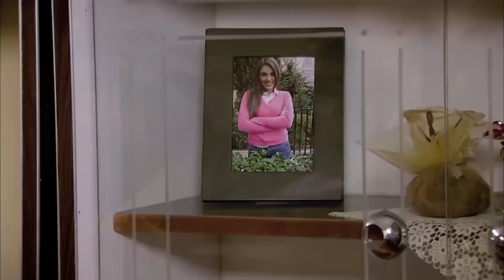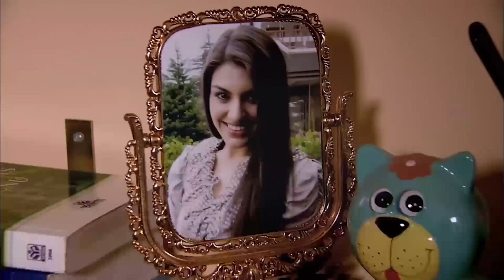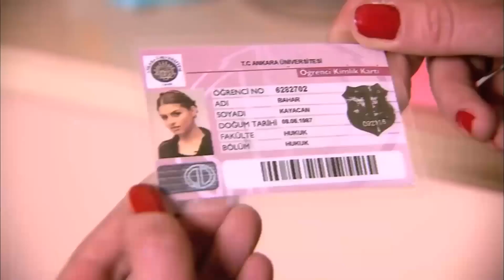¡Handan Entró En La Casa de Bahar! - Perdóname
¡Ladrón Handan!